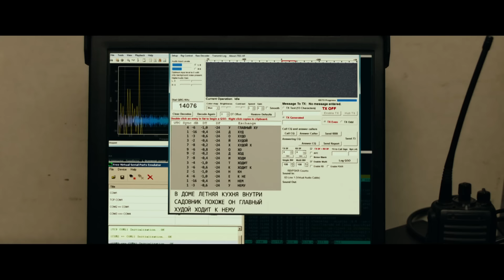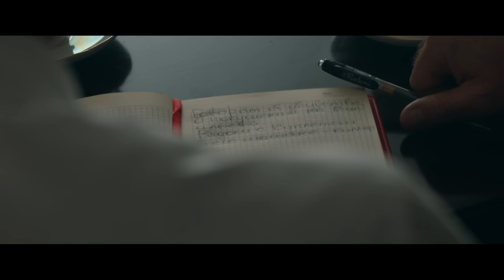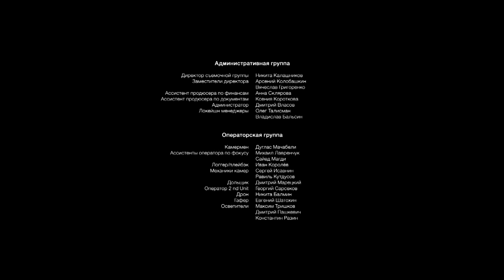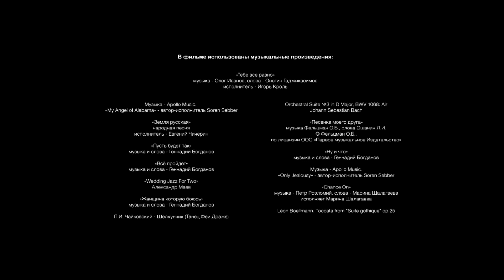▶️ Жёлтый глаз тигра 16 серия - Мелодрама | Фильмы и сериалы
Жёлтый глаз тигра 16 серия смотреть онлайн (мелодрама)
💬 О ФИЛЬМЕ ЖЁЛТЫЙ ГЛАЗ ТИГРА ⏷
1988 год, Калининград. Четверо лучших друзей отмечают школьный выпускной и делятся планами на будущее, мечтая связать свою жизнь с янтарем. Но янтарный бизнес превращает бывших юных мечтателей в алчных хладнокровных дельцов, не гнушающихся даже воровством и убийствами. Спустя 15 лет одному из героев придется бороться с друзьями юности, чтобы разоблачить преступную сеть и остановить "янтарный беспредел".

Год: 2018
Жанр: мелодрама
Режиссер: Марк Горобец
Сценарий: Виталий Москаленко
Продюсер: Игорь Толстунов, Сергей Козлов, Андрей Грин,
Георгий Розинов, Кирилл Балмин, Анна Кагарлицкая
Оператор: Морад Абдель Фаттах
Актеры: Карина Андоленко, Павел Прилучный, Роман Курцын, Максим Костромыкин, Виталий Кищенко, Екатерина Буйлова, Катерина Шпица, Агния Кузнецова, Игорь Филиппов, Юлия Агафонова